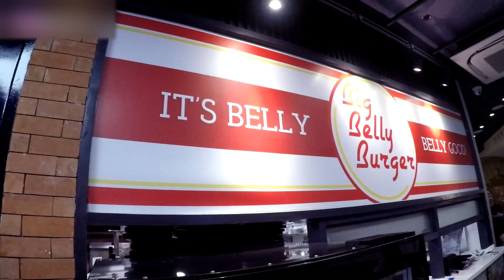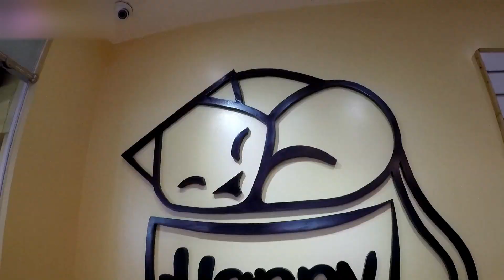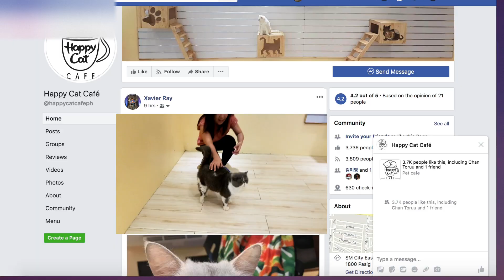Girlfriend's Never Seen Star Wars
I made Glynne watch A New Hope, cause my girlfriend's never seen Star Wars

Equipment used in this video:

Cellphone Camera
Gopro Hero 5